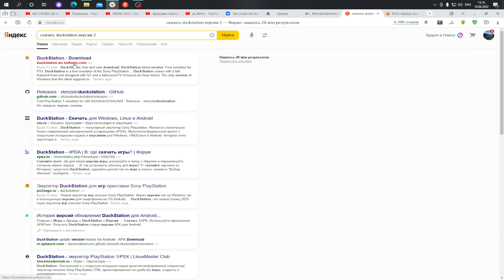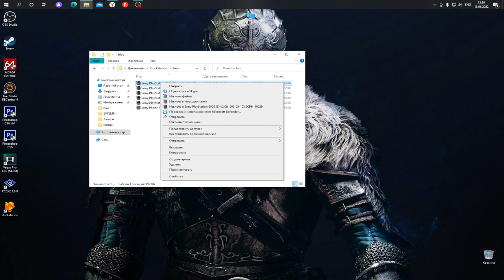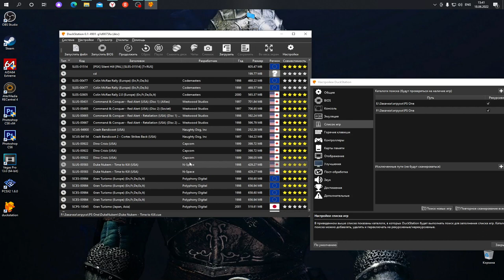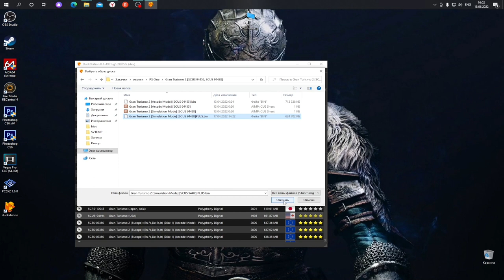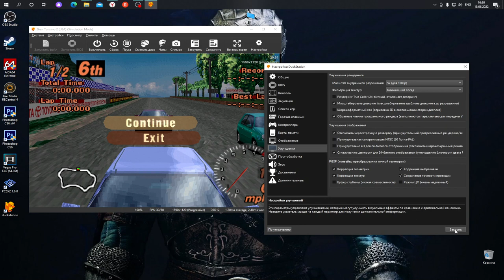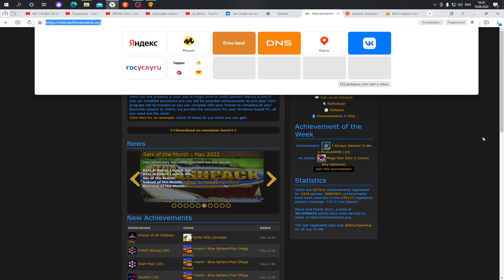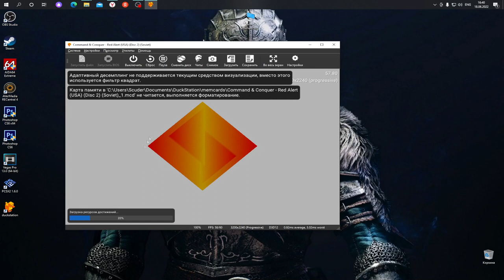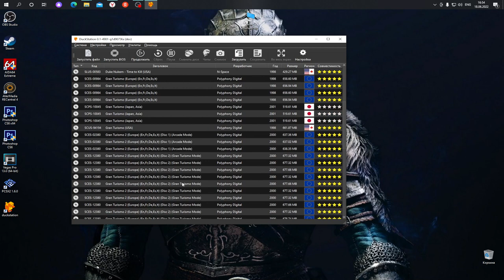Руководство по настройке эмулятора DUCKSTATION/Эмулятор PlayStation 1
Итак это обучающее видео по настройке эмулятора первой соньки - DUCKSTATION. Этот эмуль свежее, чем всем известный ePSXE. У него гораздо более мощный и в то же время простой инструментарий, благодаря которому он может выдавать просто невероятную картинку в играх PlayStation 1. Ну и в этом видео я постараюсь рассказать Вам о полном цикле настройки этого эмулятора, начиная с его скачивания...
Надеюсь видео будет Вам полезным ;)

0:00 - Приветствие
0:55 - Скачиваем эмулятор
2:22 - Разархивируем эмулятор
2:43 - Устанавливаем эмулятор
3:31 - Перетаскиваем ярлык программы на рабочий стол
4:11 - О месте расположения установленного эмулятора
4:41 - Скачивание биосов
7:19 - Разархивирование биосов
8:40 - Изменяем язык на русский
9:08 - Общие настройки
9:35 - Настройка пункта "BIOS"
10:30 - Настройка пункта "Консоль"
12:15 - Настройка пункта "Эмуляция"
12:46 - Настройка пункта "Список игр"
14:17 - Настройка пункта "Горячие клавиши"
14:31 - Настройка пункта "Контроллеры"
17:13 - Настройка пункта "Карты памяти"
21:58 - Настройка пункта "Отображение"
24:38 - Настройка пункта "Улучшения"
27:53 - Настройка меню чит-кодов для Gran Turismo 2
32:46 - Разница между включенной и выключенной фильтрацией текстур
34:18 - Подключение ачивментов в эмуляторе DuckStation
36:05 - Настройка пункта "Звук"
36:26 - Настройка пункта "Дополнительно"
38:47 - Пункт "Пост-Обработка"
40:07 - Послесловие
40:55 - Тестируем работу Command & Conquer: Red Alert
43:15 - Тестируем работу Need For Speed 4: High Stakes
46:05 - Тестируем работу Vigilante 8
47:55 - Тестируем работу Dino Crisis
50:50 - Мммм...